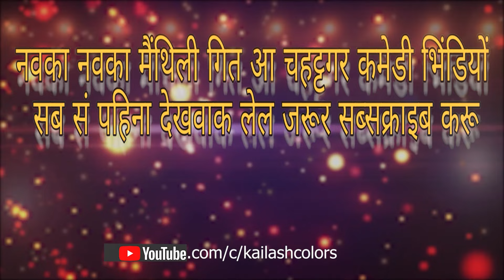MAITHILI COMEDY | साउस करे काम नबकी कनिया करे आराम, पुतौह फसल बिचमे | KAILASH COLORS